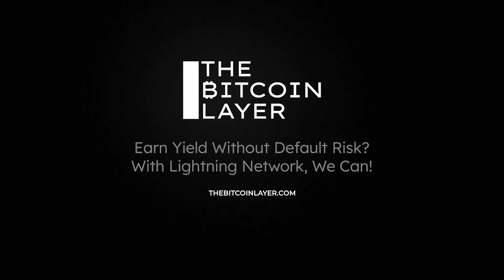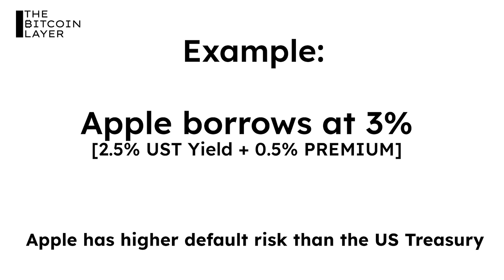Earn Yield Without Default Risk? With Lightning Network, We Can! | The Bitcoin Layer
Welcome to The Bitcoin Layer, where we bring you research, analysis, and education for all things bitcoin and macro. In this episode, Nik discusses Lightning Network and its unprecedented innovation in allowing for risk-free yield generation on bitcoin.